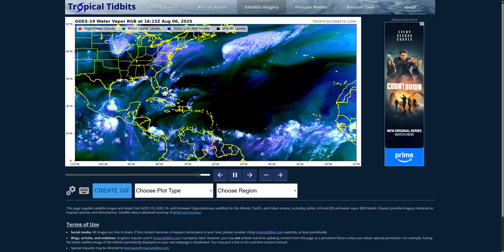Tropical Update August 6th Atlantic Waking Up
Today we track an Atlantic basin slowly coming to life. After a mostly quiet start to the season, we have several areas to watch:
1. TS Dexter has formed but is moving away from land.
2. A low pressure area is forming offshore of the Carolinas, may brush by later this weekend as a TD or TS.
3. A wave in the Bahamas will bring enhanced thunderstorms to C-S Florida, and the Eastern Gulf. Development not likely right now.
4. A wave will move north of the Caribbean this weekend, and either turn to sea or move towards the US.
5. Another wave leaving Africa will likely be a threat in the Caribbean in the 10-14 day window.

Redbeard Wx is the YouTube outlet of Redbeard's Weather Page from Facebook. Check us out for all the latest weather information. Ran by a former Weather Marine, the page is dedicated to all things Meteorology, but specializes in Tropical Weather in the Atlantic basin. The page and videos are grounded, honest forecasts, not clickbait hype nonsense. The thoughts expressed are not necessarily the same as official forecast outlets, and should not be solely used in the decision-making process.